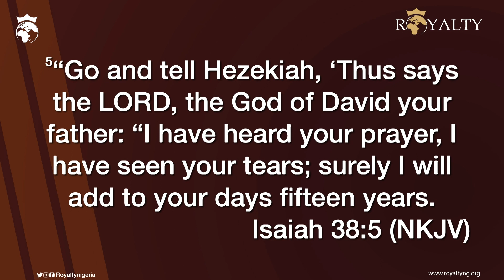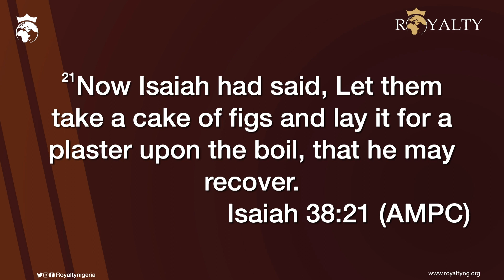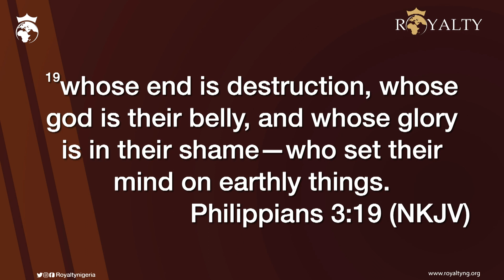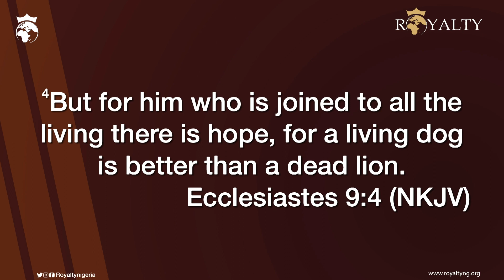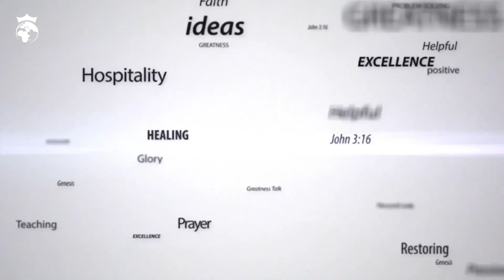DIVINE HEALTH IS YOUR PORTION (PART 1A)